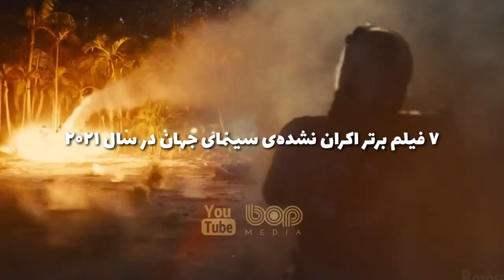فیلم سینمایی اکشن هیجان انگیز جولت ۲۰۲۱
یک مبارز با کمی مشکل کنترل خشم که می تواند با کمک جلیقه ای پوشیده از الکترود هر زمان که عصبی میشود ، خود را به حالت عادی برگرداند. پس از قتل اولین مردی که او عاشقش است ، او را برای پیدا کردن قاتل معشوقه اش مصمم‌تر میکند در حالی که خودش از سوی پلیس به عنوان مظنون اصلی تحت تعقیب قرار دارد.

فیلم jolt با دوبله فارسی